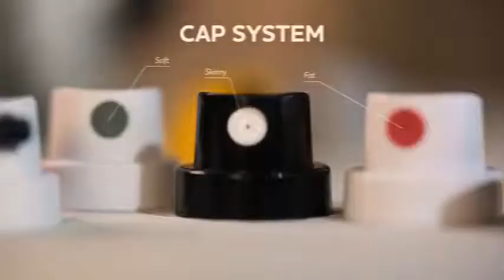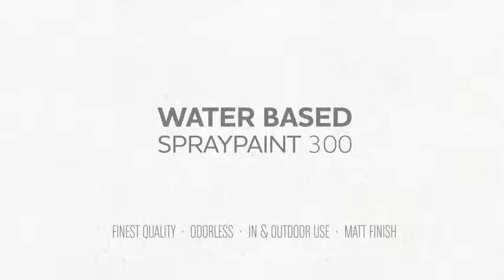MTN Water-Based Spray Paint by Montana Colors Key Features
MTN Water-Based Spray Paint by Montana Colors is the spray paint of the future. These low-odor, water-soluble spray paints made with high-quality pigments. The water-based paints are water-resistant once dry and have a matte finish.
For more information on the MTN Water-Based spray paint and to order, please

Key Features:
Matte finish
300 ml can format
Pocket cap nozzle
High-quality pigments
Water-resistant once dry
Strong performance paint
Low odor water-based paint